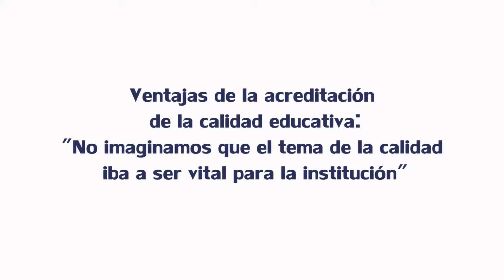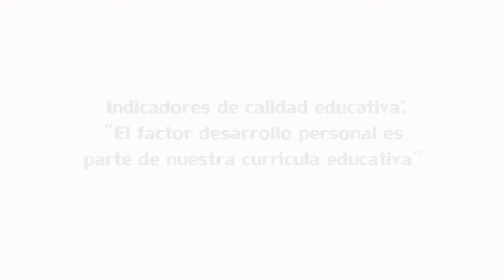Pilar Cardó: La acreditación de la calidad educativa es vital para nuestra institución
Como parte del lanzamiento del proyecto ProCalidad, el SINEACE consultó con especialistas acerca de la situación de la educación superior en el Perú. La hermana Pilar Cardó, directora del Instituto Pedagógico Nacional Monterrico comenta que desde que lograron la acreditación, por parte del CONEACES, han tenido una demanda de egresados que han superado a la de años anteriores.

Refiere que el tema de la calidad educativa ha sido vital para la institución, ya que tienen constantes peticiones por parte de entidades del Estado para seguir ampliando su oferta educativa.

Comenta, a su vez, que el personal de la institución está buscando constantemente cómo mejorar y llevar adelante la profesión de una manera cualificada. En tal sentido, resalta que la acreditación se ha convertido en un reto constante y, por ello, cada año se preparan y están pendientes de las indicaciones del CONEACES.